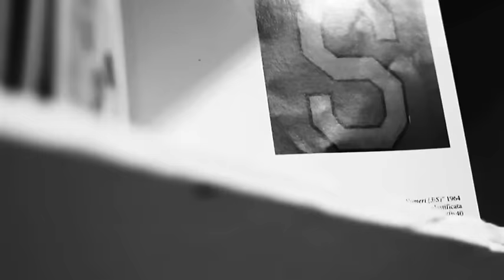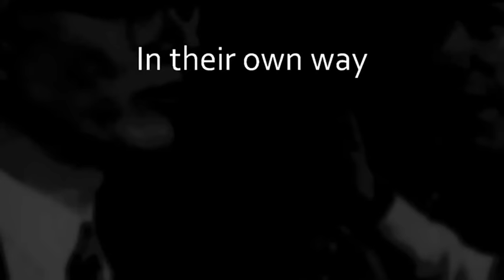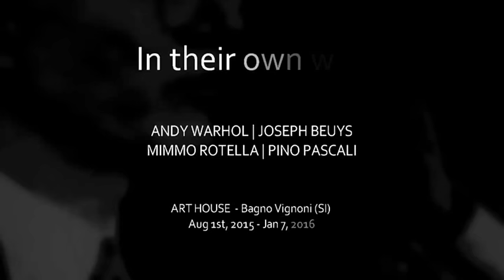In their own way - Vernissage presentation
An introspective and original trip in the world of figurative arts and much more.
All footage, shooting, music, editing, and production by me

ANDY WARHOL | JOSEPH BEUYS
MIMMO ROTELLA | PINO PASCALI

@ ART HOUSE, Bagno Vignoni - SIENA | Italy